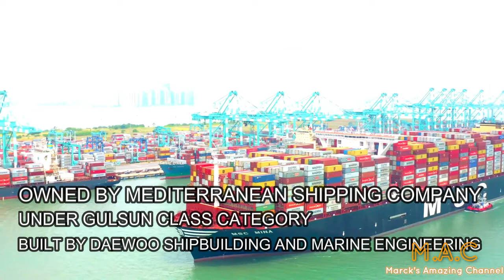TOP 10 WORLD'S BIGGEST CONTAINER SHIPS 2021